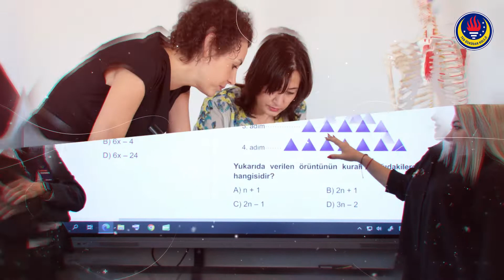Dünden Bugüne TED Üsküdar Koleji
TED Üsküdar Koleji'nin inşaatından bugüne dek canla başla çalışan tüm personelimize, mimarlarımıza ve okulumuzu yaşayan bir yer haline getiren öğrencilerimize, öğretmenlerimize sonsuz teşekkürler.